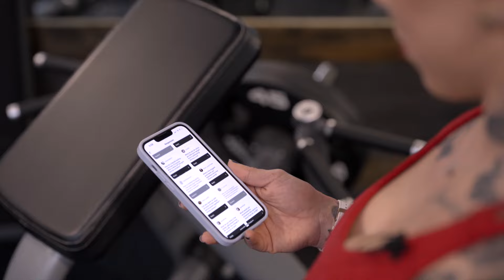MUST WATCH. I'm only sharing this to help YOU succeed.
Q&A session during a back workout! Talking about my advice for novice competitors, dealing with emotions/trauma in the gym, hard differences between weightlifting and bodybuilding and more!

*NUTRITION COACHING: I offer 1:1 nutrition coaching and I am accepting new clients